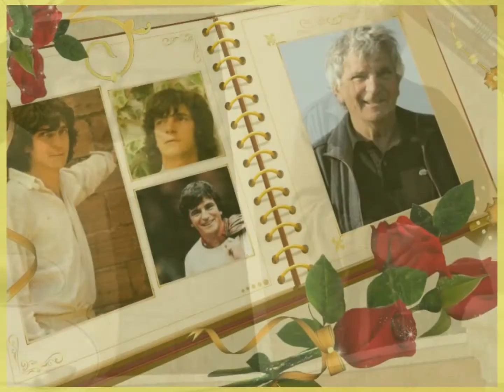georges chelon -tout revient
pour tout ceux qui aiment georges chelon